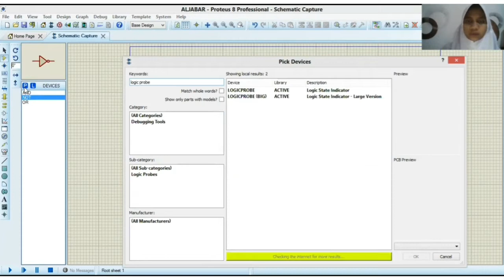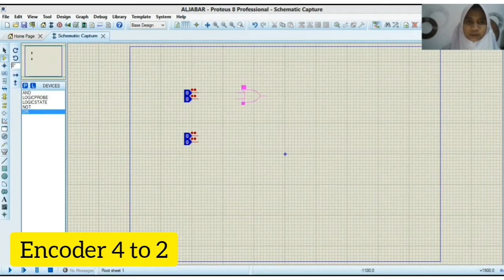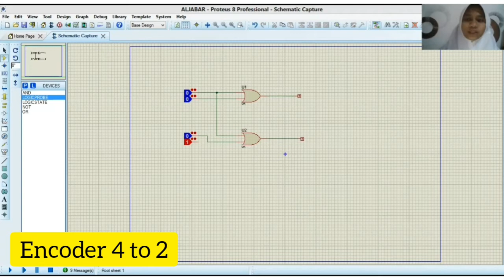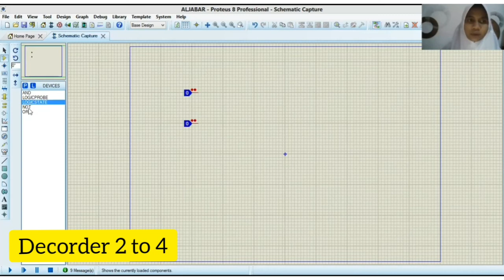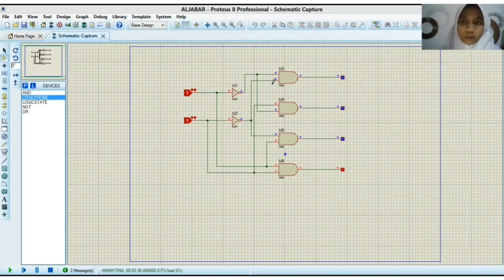TUTOR PROTEUS : ENCODER DAN DECORDER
Hi guys kembali lagi di chanel ini

Perkenalkan saya :
Putri Ayu Rivani
NIM : A1C319072
Prodi : Pendidikan Fisika
UNIVERSITAS JAMBI

Kali ini saya ingin sharing tentang percobaan encoder dan decorder

Jika terdapat kesalahan dalam percobaan atau penjelasan bisa komen dibawah ya...
Siapa tau dari kesalahan itu bisa jadi pembelajaran untuk saya menjadi lebih baik.

Semoga bermanfaat